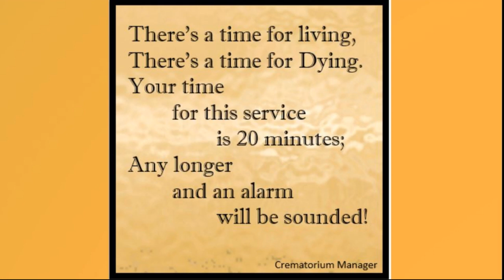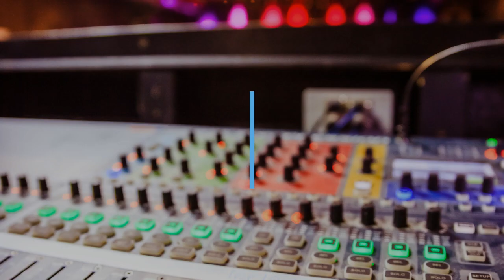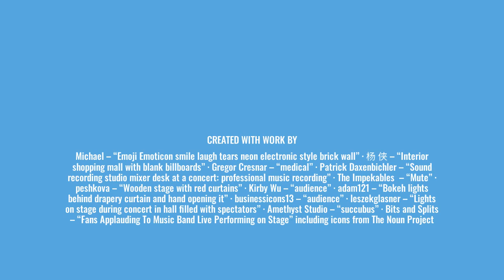Did I tell you the one about ...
A brief video of three presentations I have given, where I had to manage my "nerves" about the situation.

Part of the RESE 1159 "Dynamics of dissemination" module, University of Greenwich; resource

07 June 2022